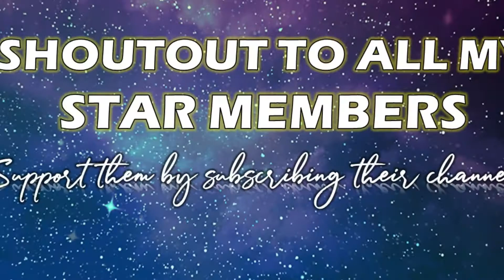SPEED EATING WITH FAM !